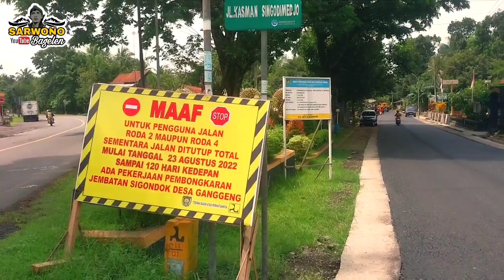Terbaru Pengerjaan Jalan Lingkar Timur Purworejo || Pertigaan Bagelen Sampai Keposong Sudah di Aspal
Pengaspalan jalan di Pertigaan Bagelen sampai Keposong,Ds.Kalirejo.
Senin, 10 Oktober 2022.